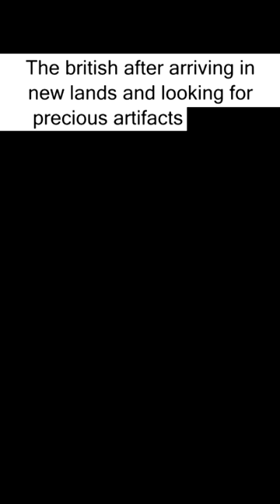History Memes 28 Memes 717